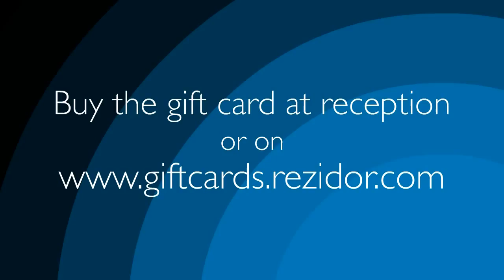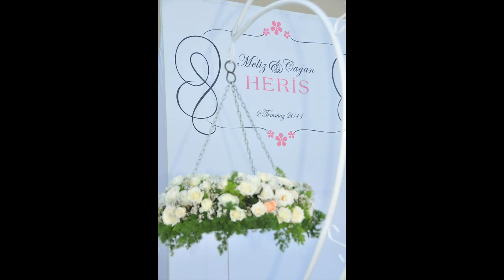RADISSONBLU RESORT&SPA CESMEE